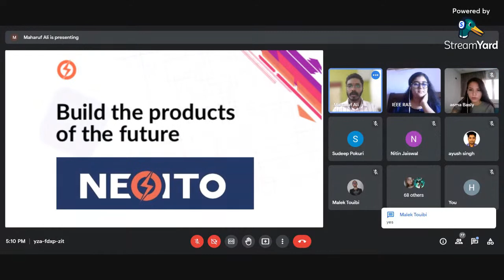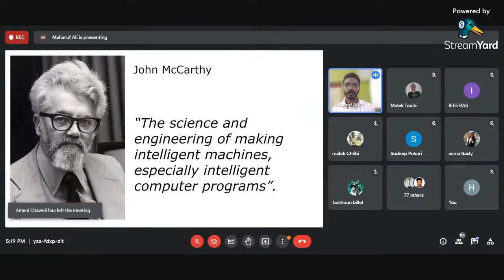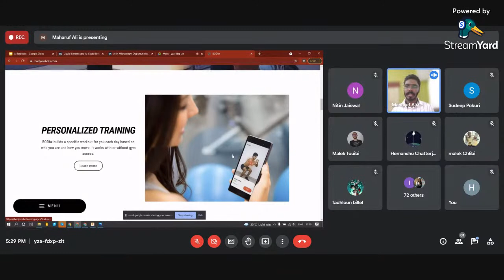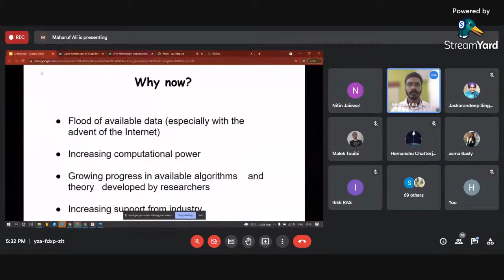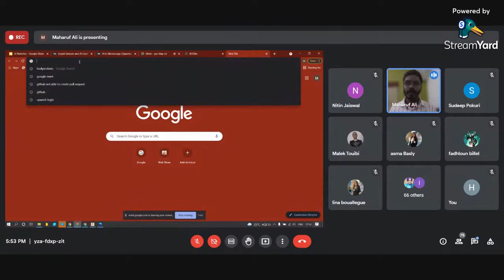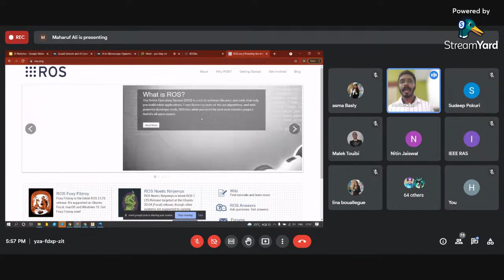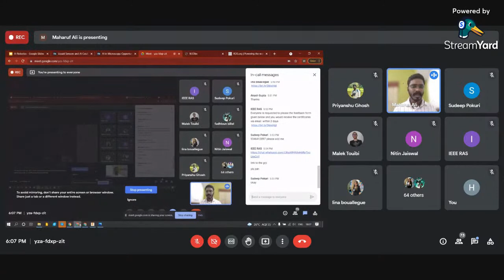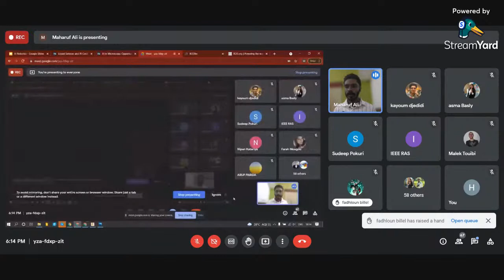Webinar on applied robotics and ML by NEOITO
"The first thing that you can learn as a leader is that you’re not working with robots but with emotional beings."

IEEE RAS Northcap University SB IN COLLABORATION WITH IEEE RAS École Supérieure Des Sciences et de la Technologie de Hammam Sousse , Tunisia SB presents the webinar by the NEOITO ROBOTICS which includes the knowledge about the AIML and basics of Robotics.

The guest speaker for the webinar is Mr. Ali Mahroof.

So mark your calendars for the workshop 💻
📅 Date:15th July 2021
🕒 Time:5pm

✨A WhatsApp group has been created for the attendees for regular updates

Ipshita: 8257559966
(Chairperson)
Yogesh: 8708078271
(Vice Chair)